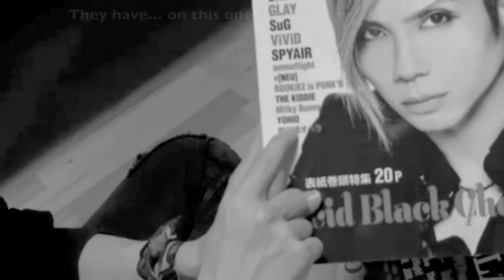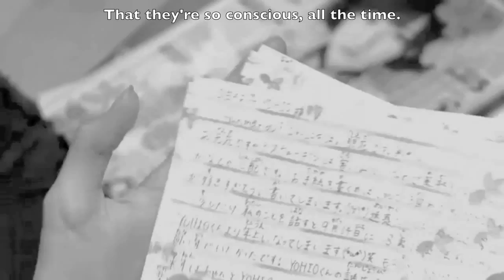YOHIO Interview on bullying, childhood, fame and more in TV! | English Subtitles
This video belongs to SVT (Sveriges Television), we do not own it. We are not professionals, we do not earn any money from this video ^_^ This video can, among with many others, be found so be sure to go there and watch some more things! Also, make sure to follow Seremedy and the members through Twitter! Don't have an account yet? Get one!